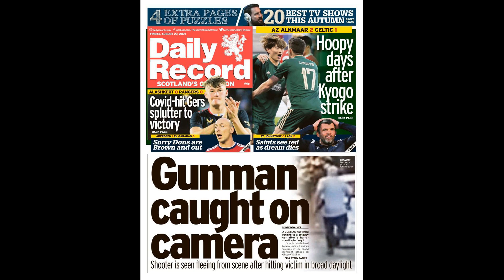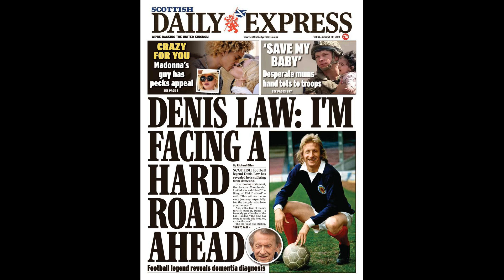Vitesse 1 Tottenham 0: Second-string Spurs shocked by Dutch minnows in Europa Conference League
Vitesse 1 Tottenham 0: Second-string Spurs shocked by Dutch minnows in Europa Conference League horror show